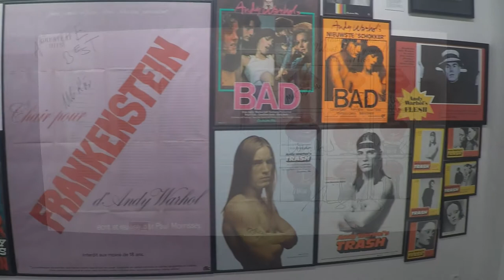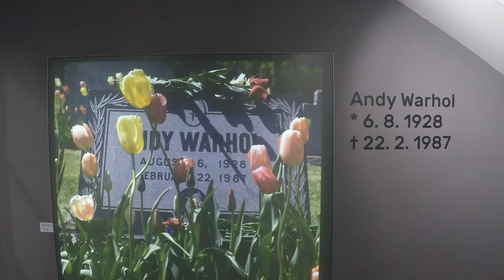Central Gallery Prague: Dali, Mucha and Warhol Exhibition (Oct 2019)